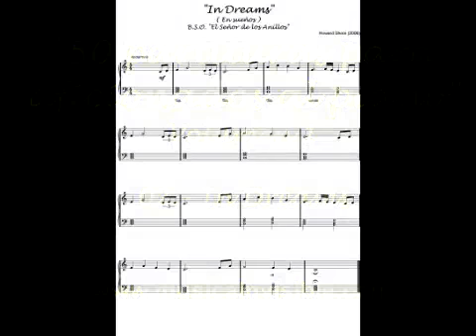02. In Dreams. ( B.S.O. El Señor de los Anillos ) "50 partituras para piano - Volumen 1"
02. In Dreams. ( B.S.O. El Señor de los Anillos )
Del libro: "50 partituras para aficionados al piano - Volumen 1"